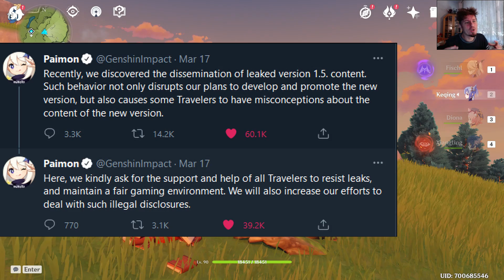Genshin Impact #172 - Wojna, drama, pełna szama!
0:00 Intro
0:08 Jutro rusza "Windblume"
0:35 "A Wanmin Welcome"
1:36 Burzowy Front
1:56 Wojna z leakerami
2:31 Nie aż tak bardzo kontrolowane przecieki?
4:05 Ofiary pogromu
5:08 Reakcja społeczności
5:31 Wojna z MiHoYo za utracone konta i 2FA
6:11 MiHoYo i ser szwajcarski
7:22 Najważniejsze to bezpieczeństwo
8:43  Racja ale co ma piernik do wiatraka
9:14 Uwaga SPOILERy z tym, że nie ;)
9:23 EULA (ang. End-user license agreement)
11:39 Uwaga nie SPOILER ;D
12:32 Zimny pot na karku
12:53 To nie jest przypadek
13:42 Odcinek i artykuł u Orchidii
14:03 Wczorajszy stream fail i Twitch
15:21 Daily check-in Web Event!
15:26 Siedzisko od Zhongli_Rocc
15:36 Pogoda na jutro

1) Napisz gdzieś wewnątrz paczki (kartka, świstek papieru - cokolwiek, byle NIE na privie na YT/FB bo się pogubię) czy sobie życzysz czy nie, żeby unboxing od Ciebie ewentualnie trafił na juczuby i jak tytułować paczkę ("paczka od -Twoje imię-" czy "paczka od -podany przez Ciebie nick-"). Jeśli nie napiszesz, to zakładam, że mogę wrzucać na YT z podanym nickiem/imieniem.
2) Nie wysyłaj mi nic za co mogę oberwać ja, lub możesz oberwać Ty. Nie, to nie było wyzwanie, raczej prośba i pobożne życzenie. Ale jak już chcesz mi wysłać tego świeżo zakoszonego Rembrandta, to spoko i obiecuję, że Cię nie wsypię.
3) Ślij na adres (tak, to "poste restante" przed imieniem ma tam być):
51-645 Wrocław